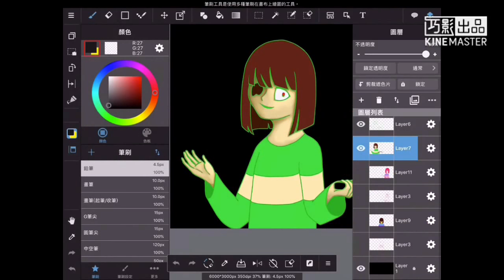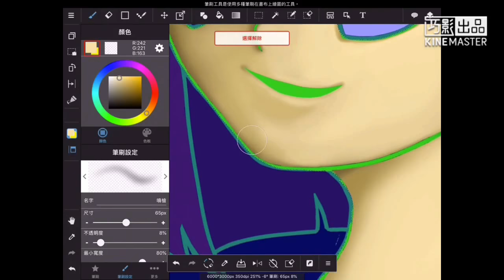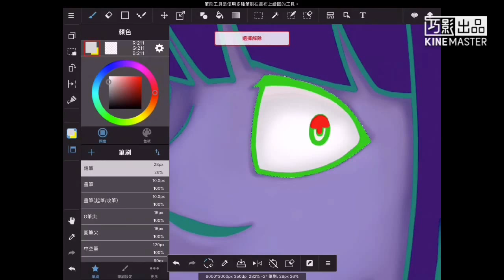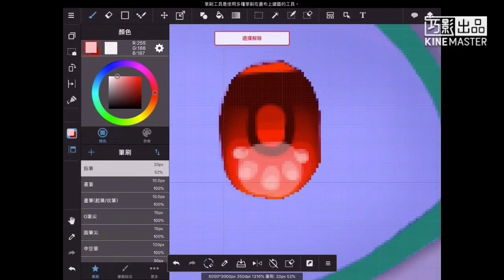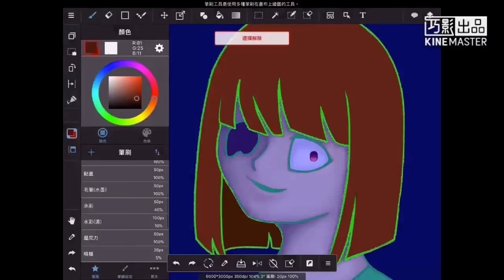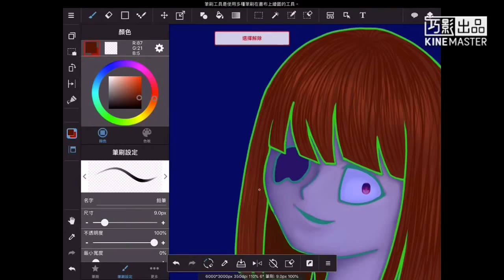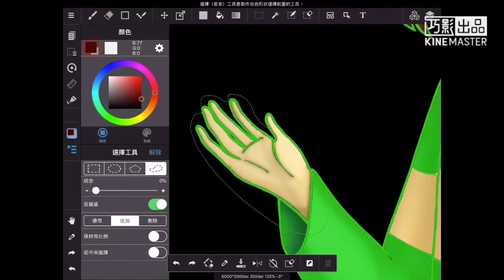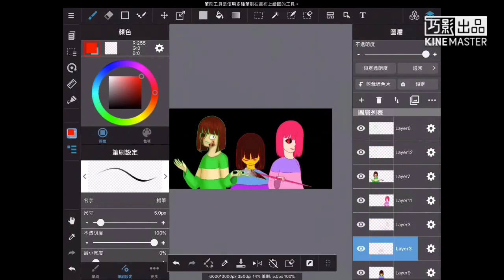*speed paining * 電繪* Chara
一名87畫Chara